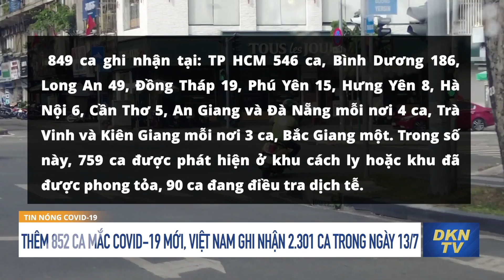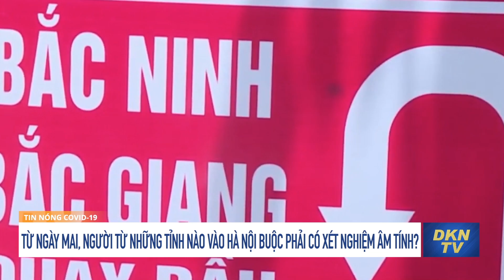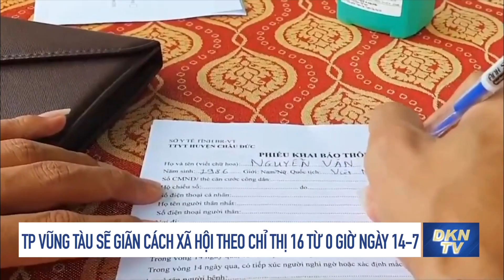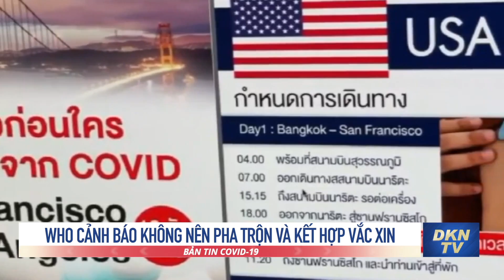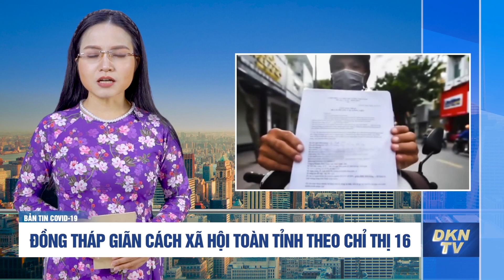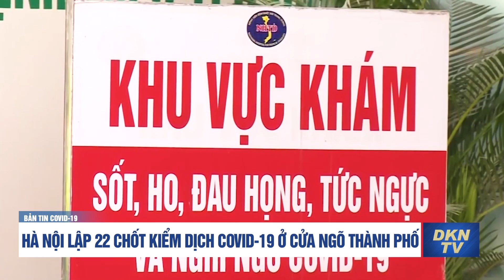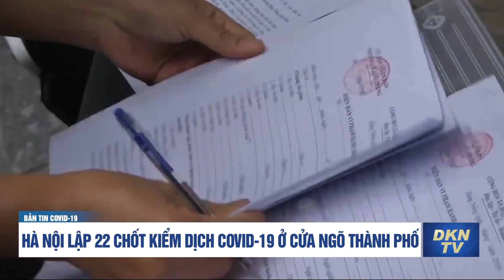TIN COVID-19 TỐI 13/7: Việt Nam ghi nhận 2.301 ca trong ngày; Từ ngày mai vào Hà Nội thế nào?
- Thêm 852 ca mắc Covid-19 mới, Việt Nam ghi nhận 2.301 ca trong ngày 13/7
- Từ ngày mai, người từ những tỉnh nào vào Hà Nội buộc phải có xét nghiệm âm tính?
- Phát hiện ca nhiễm SARS-CoV-2, Kiên Giang phong tỏa Bệnh viện lớn nhất tỉnh
- Đi ra ATM rút tiền mua đồ ăn bị phạt 1 triệu, đúng hay sai?
- Lãnh đạo Sở Y tế TP.HCM nói về một số trường hợp F0 chưa được chuyển đi điều trị